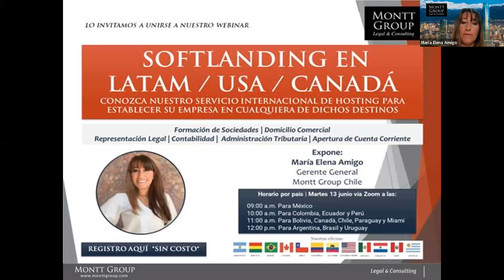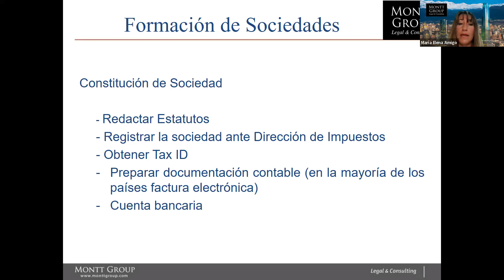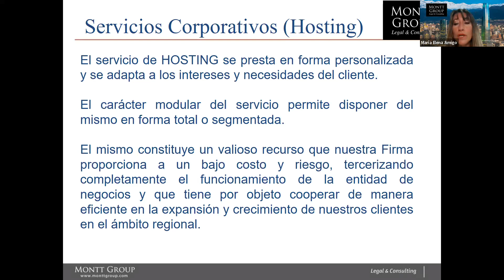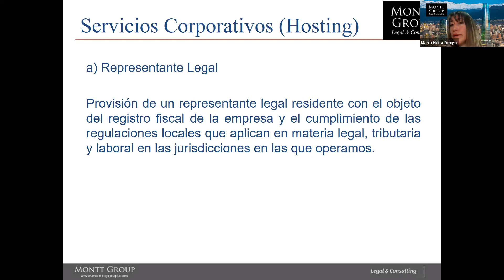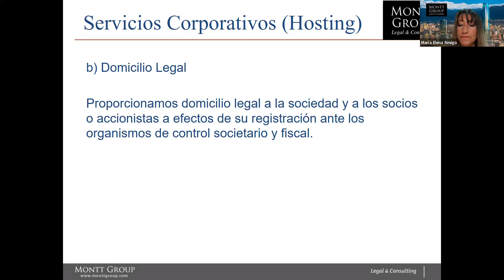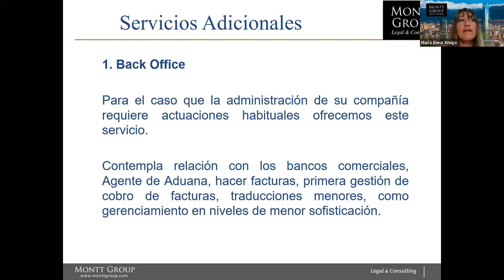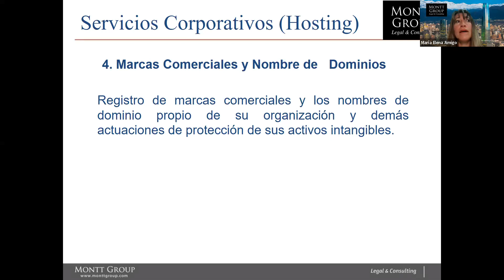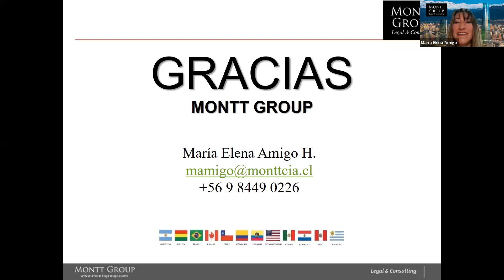SOFTLANDING EN LATAM USA CANADA 1920x1080